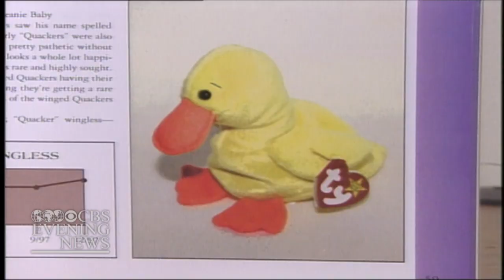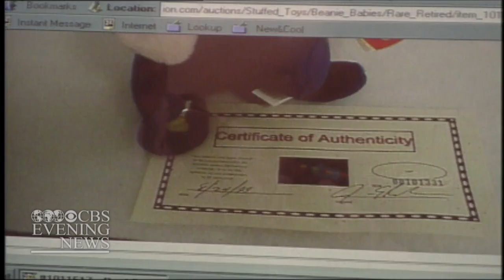Flashback: Stunning 1999 Beanie Babies news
As the country was getting excited for the year 2000, Ty Inc. shattered the hearts of Beanie Babies fans everywhere. The company declared it would retire the plush toys by year's end. In this September 1999 report from the "CBS Evening News," CBS News correspondent Anthony Mason looks at the mournful, frenzied reaction from collectors.